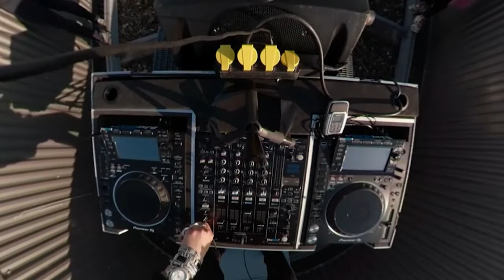LA FUENTE (Spinnin' Rec/NL) Rooftop Skyscraper DJ-Set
24/7 Global Streaming Network for electronic dance music - a cooperation of Electronic Dance TV / Club Sounds / Dream Dance

We want to support artists and their passion for electronic music.
If you are related to the music and have any problem with the upload,

► LABELS & ARTIST - YOUR STUFF!

ABOUT US ...

► ELECTRONIC-DANCE.NET
is a global music network with its own 24/7 streaming music TV channel. We offer video & audio performances, as well as live entertainment and releases for electronic music lovers.

► ELECTRONIC-DANCE.NET
ist ein globales Musik-Netzwerk mit einem eigenen 24/7 Streaming Music TV Kanal. Wir bieten Video- & Audio-Performances, sowie Live Entertainment und Releases für Liebhaber der Electronic Music.